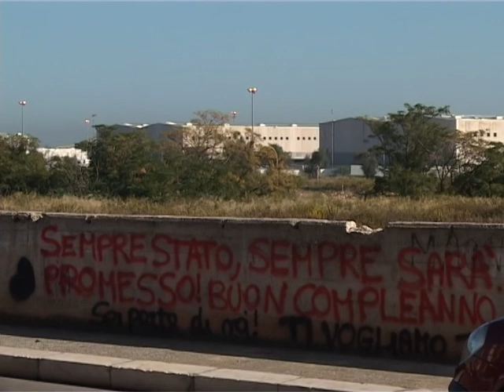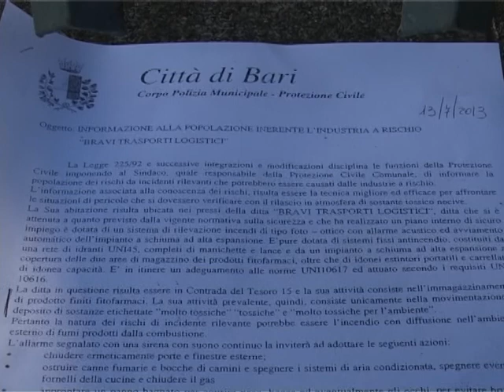TG 23.10.13 Rischio ambientale al quartiere San Paolo, residenti in allarme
C'è allarme e preoccupazione nel quartiere San Paolo di Bari per un presunto
rischio ambientale, provocato da un'aziende che produce fitofarmaci e sostanze
altamente tossiche per l'ambiente. Nei giorni scorsi i vigili urbani hanno
consegnato ai cittadini un vademecum con indicazioni molto rigide sugli
accorgimenti da adottare. Piu che un vademecum, sembrano precauzioni di guerra